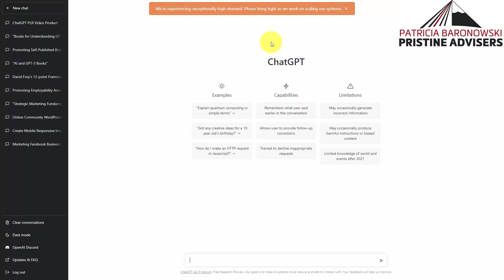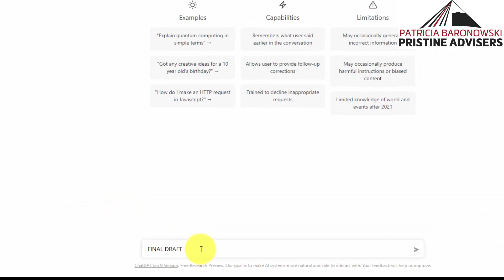Day 2: Save As You Go Navigating ChatGPT's Interface for Business Success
Welcome back to our 20-part Master Class on leveraging ChatGPT for your business. In today's quick lesson, we delve into the importance of saving your progress during high-demand periods. Discover practical tips for safeguarding your conversations and using keywords like 'final draft' to efficiently manage document creation. Plus, get a sneak peek at how we’ll enhance our research with Google Talk to Books in our next installment. Join us as we continue to transform the way you approach writing and content creation for your business with AI.